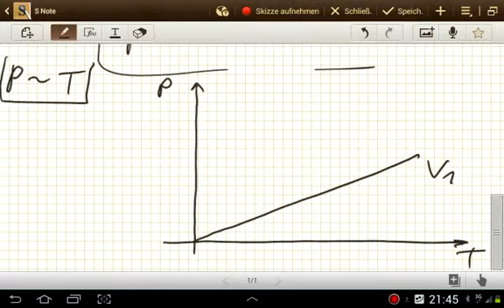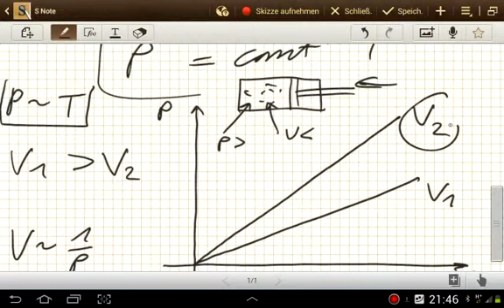Das Gesetz von Amonton Charles (kinetische Gastheorie)